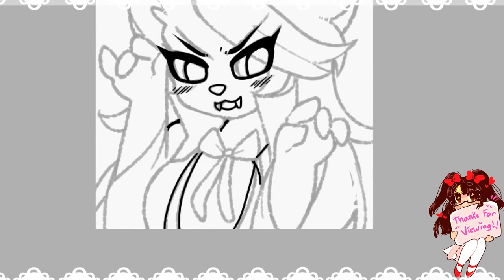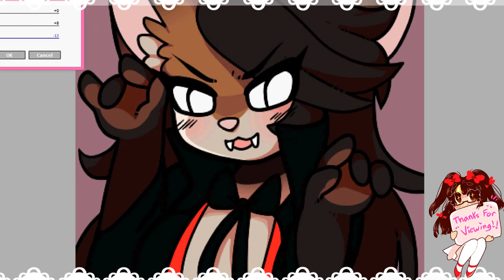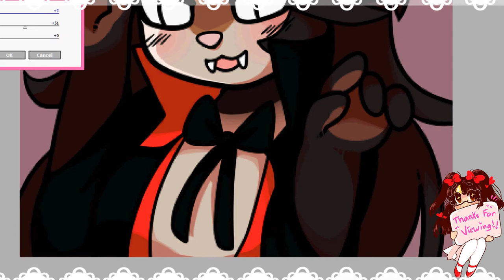✩Speedpaint✩ Halloween Vampire Commission - (tofupeachy) ✩ ♪ (Paint Tool SAI)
Icon Commission for tofupeachy!

★Links★

♥ COMPLETED DRAWING♥ : --

♡*.:｡✿*ﾟ♥*✿｡:.*.:｡✿*ﾟ♥*✿｡:.*.:｡✿*ﾟ♥*✿｡:.*♡